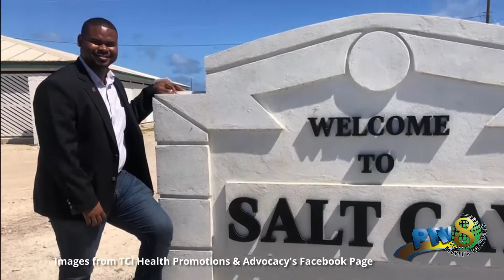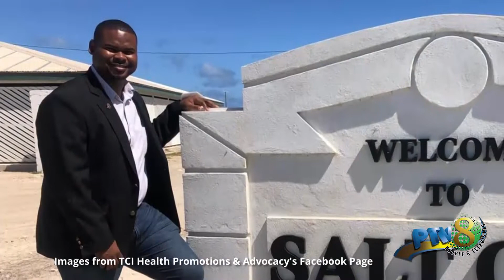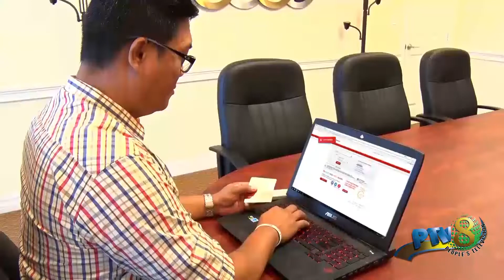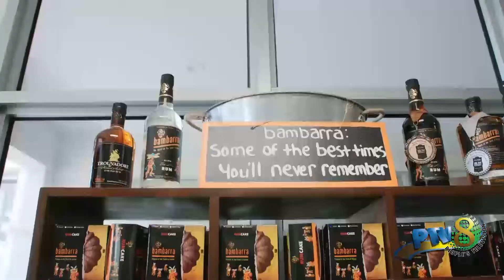March 7 2022